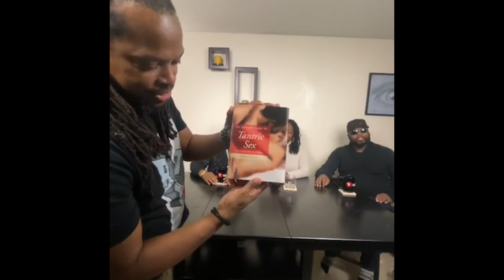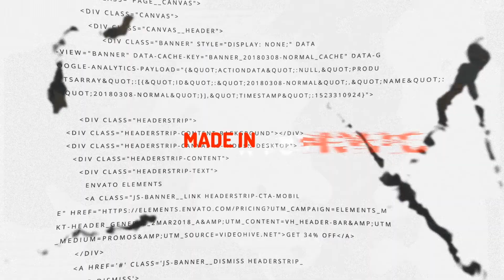Season 2, Episode 7: Intimate Massages - Would you ever?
In episode 7, the RTI crew discuss the new phenomenon of Intimate Massages on Instagram Live.

Hit us up in the comments and let us know what you think.